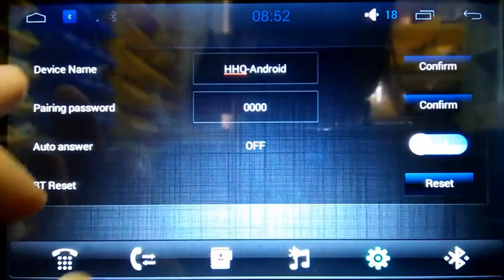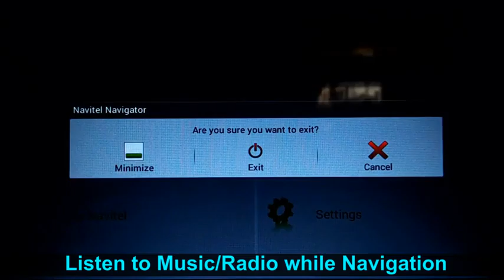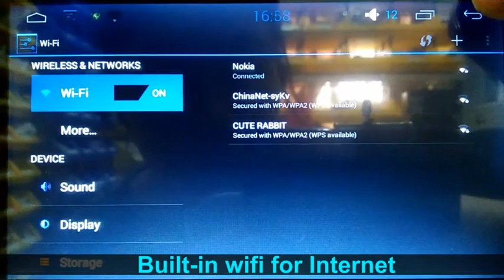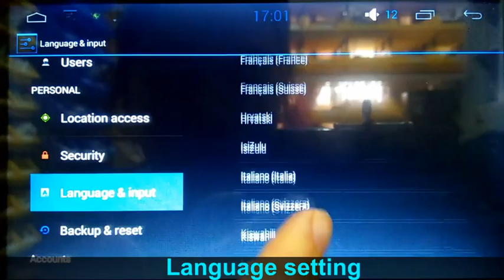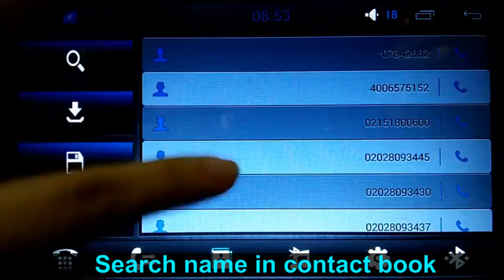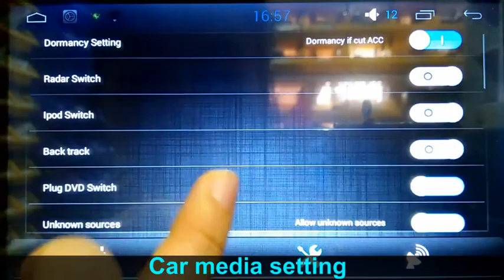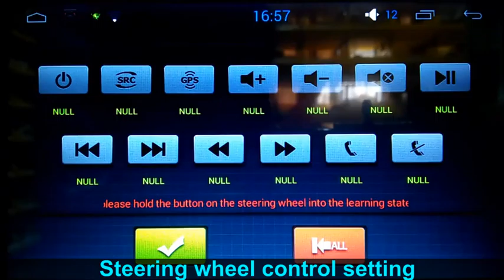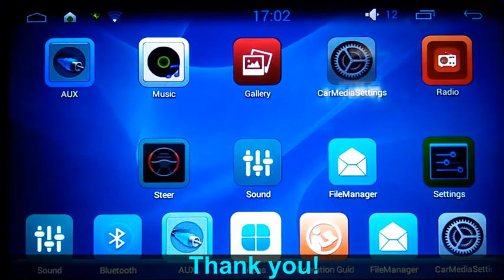776 大屏机 功能演示 + Optional Item